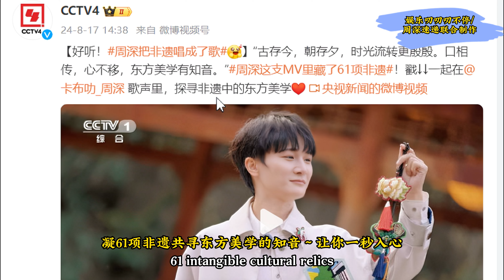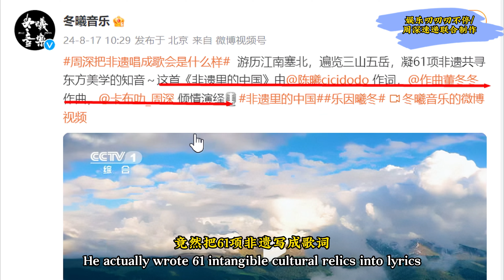周深演唱《非遗里的中国》彻底出圈，粉丝却不满足Charlie Zhou Shen週深非遺裡的中國出圈，粉絲不滿足#周深